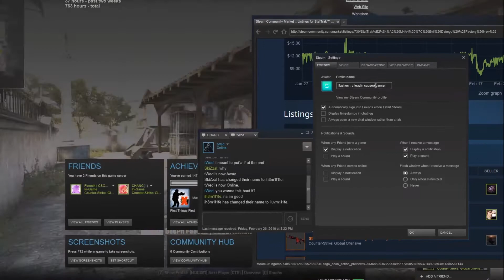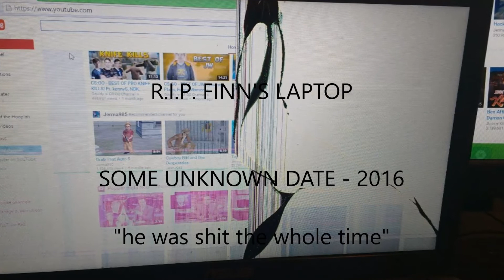A Eulogy For Finn's Laptop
This video is dedicated to the long and healthful life of Finn's crap laptop.